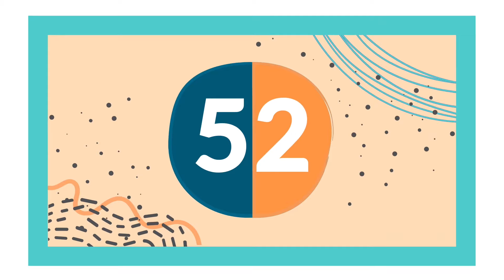Global Youth Culture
Global Youth Culture is a OneHope research study covering the trends and behaviors of today’s teenagers, the most connected generation.